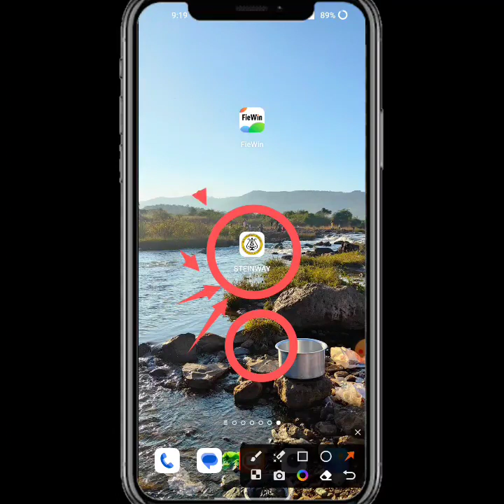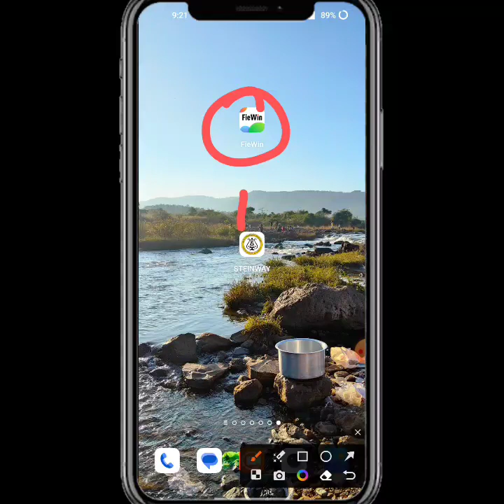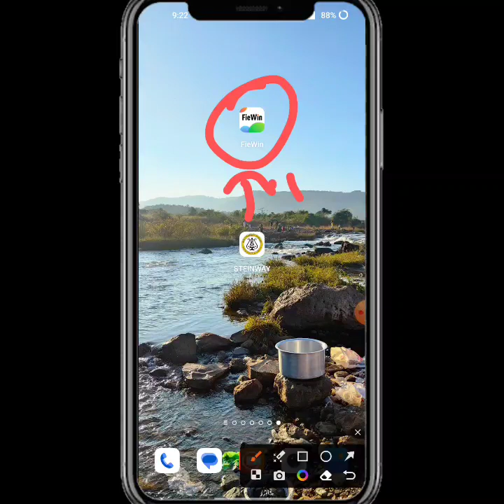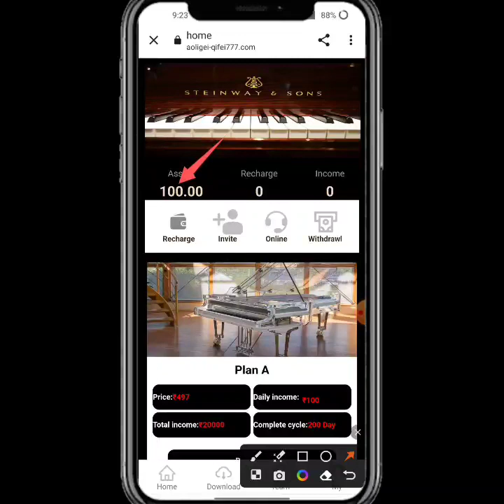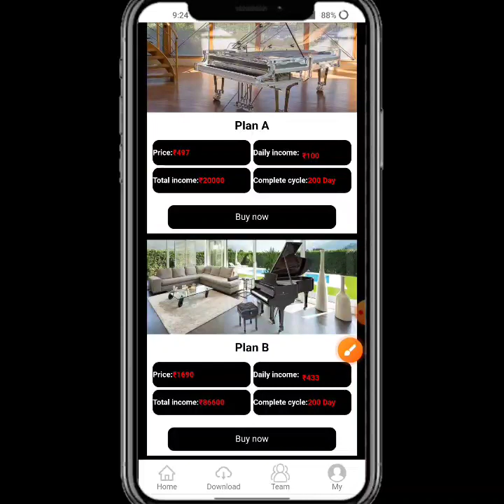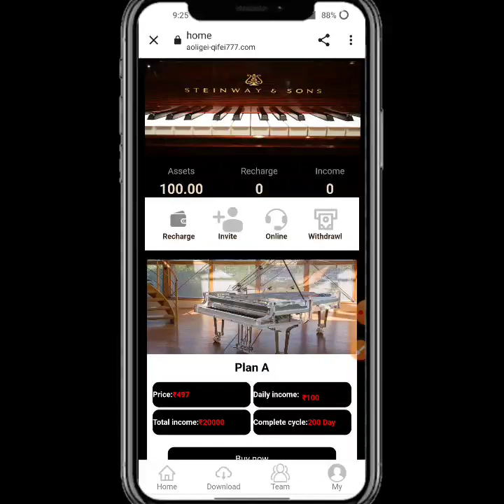Steinway App | Steinway App Se Paisa Kaise Kamaye | Steinway App Kabtak Chalega | Steinway Real Or..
New_____________Earning____________apps

new Earning apps ll Earning apps ll new task earning apps best new earning apps ll order dieforlighter app ll work onlin aoligei apps new earning  app today aoligei app payment proof | aoligei app se paisa kaise kamaye full daitels review 🤑

🍷  New Apps Name. aoligei
😱😁😁😁😱😱😱😱 hu😱😱😱
aoligei share App Payment Proof,
aoligei share Earning App,
aoligei share app,
aoligei App full plan,
aoligei share App full business plan,
aoligei share App full details,
aoligei app online earning app
aoligei app Paytm cash

 SUBSCRIBE_LIKE_SHARE_COMMENTS .

-– – – SUBSCRIBE_LIKE_SHARE_COMMENTS .

earning website
earning app
Earning 🤑
2021 New Free Paytm Cash App, New Paytm Cash App, Free Paytm Cash App, Today Paytm Cash App, Free Paytm Cash Without any Investment, How to Make Money, New Self Earning Apps, Best Self Earning Apps For Paytm, Free Paytm Cash For All User, Mr Aman technical, watch video earn paytm cash, best earning app